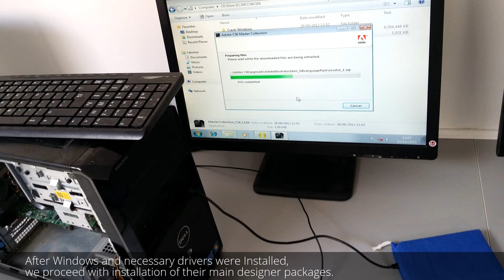IT and computer setup services for Interior Design studio in London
This week we had Millennium Interior Designers who asked us to setup their IT equipment in their newly renovated Design Studio.

They have couple of computers and iMac that are powerful enough to handle their requirements. The only necessary part was the setup.
One of the computer was with a faulty hard drive, which needs replacement as well as operating system and software package.
Other desktop computer and iMac just needed servicing and software setup.

Furthermore we setup local network for all of the computers in the office with access to shared area. In addition printer was setup to be accessible for scans and print across the iMac and Desktop computers.

Therefore we had this Design Studio up and running and ready to accommodate bright ideas and stunning projects.

If you need IT Setup, computer or laptop repairs give us a call or drop us an enquiry through our contact form on our website.